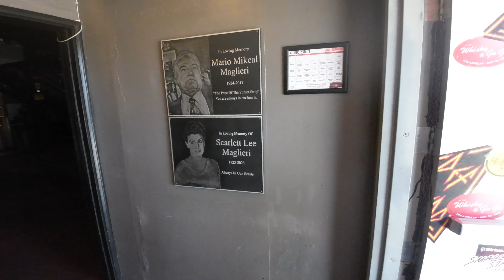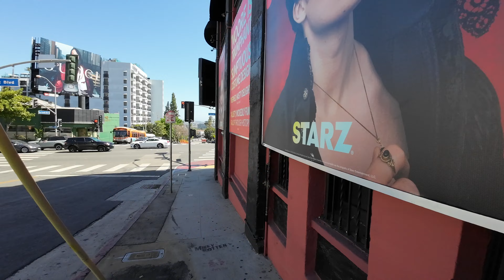Whisky A Go Go Visit Los Angeles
Unbelievable time visiting the whisky a go go.  This was on my bucket list and the doors are my favorite band of all time.  It was such an honor to visit this venue.  It was worth the travel to go visit.  The staff was so inviting, and allowed me to venture off and look around, video , and hang out at will.  It was so awesome that I can't explain how appreciative I was to be here.  I can't believe how nice and inviting they were.  Thank you Whisky.